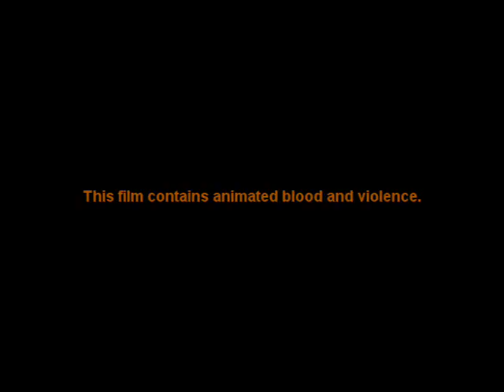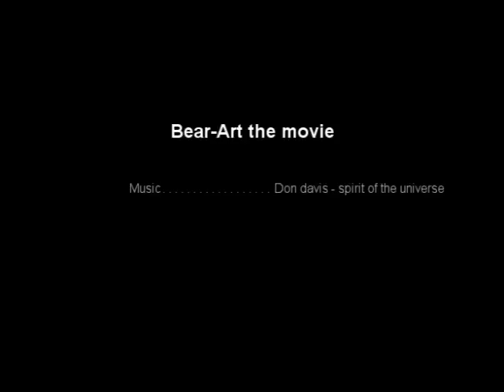bear art the movie